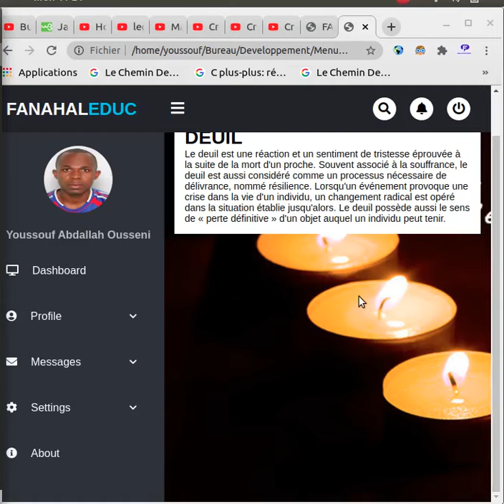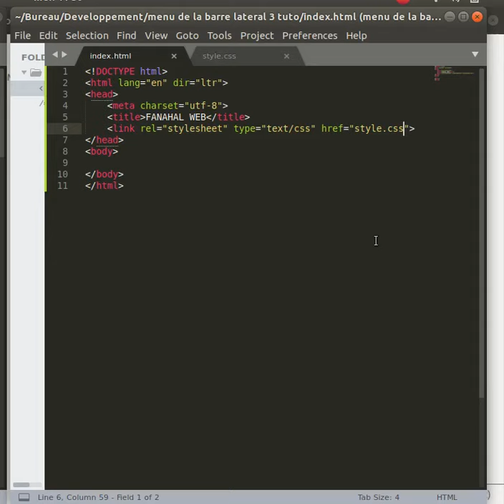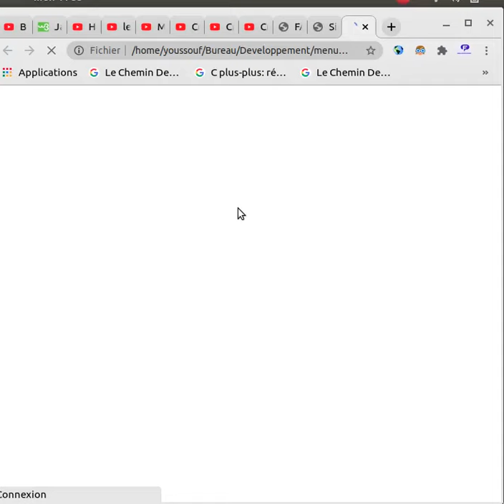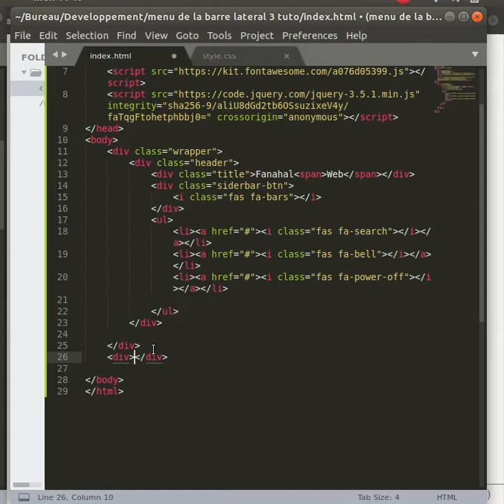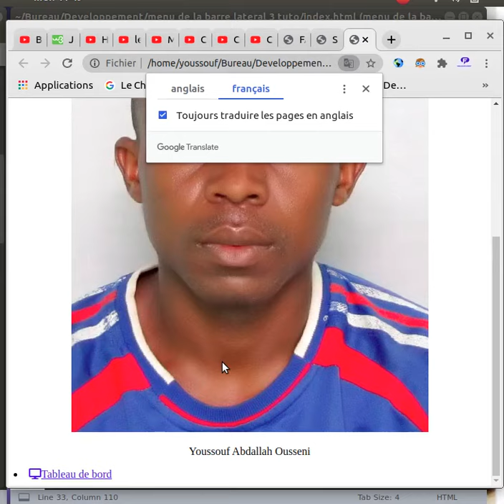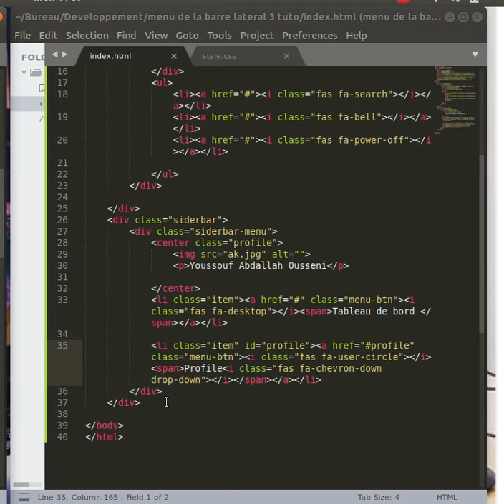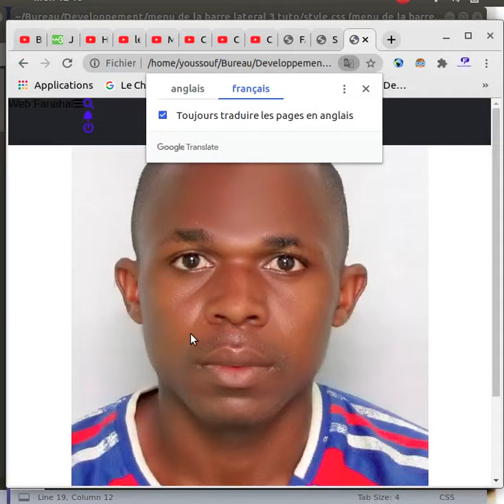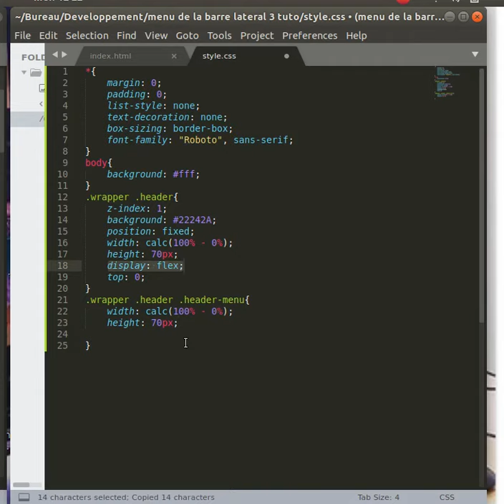Créer votre site web:Menu de la barre latérale avec sous-menu Interface CSS, HTML et jQuery partie13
Youssouf Abdallah:Menu de la barre latérale avec sous-menu Interface utilisateur du modèle de tableau de bord - Barre de navigation latérale - Utilisation de CSS, HTML et jQuery